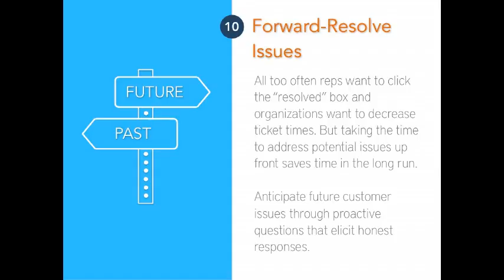Educational Video Part 13